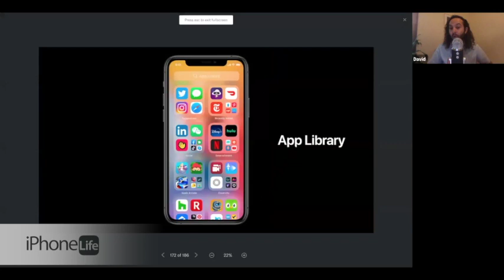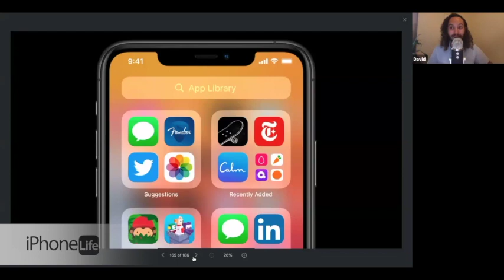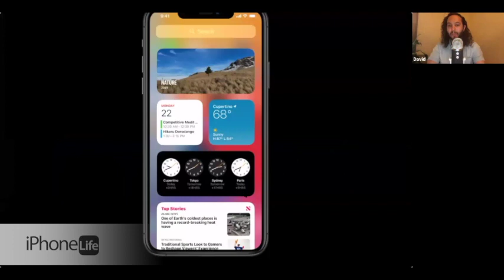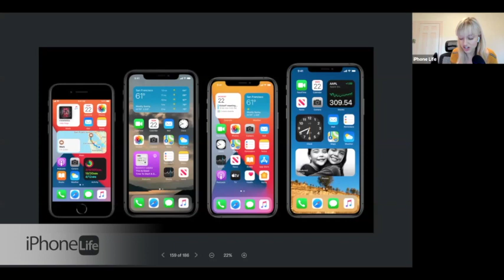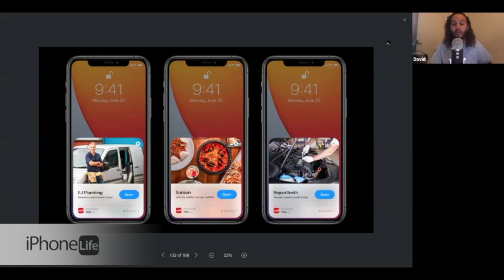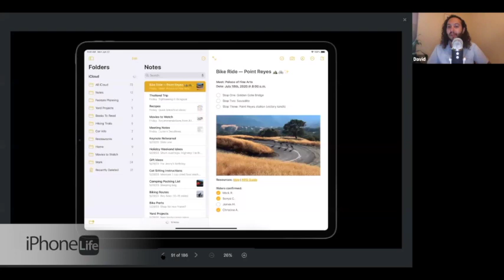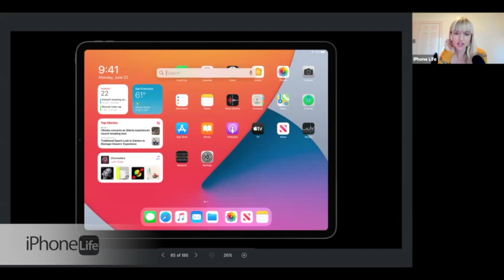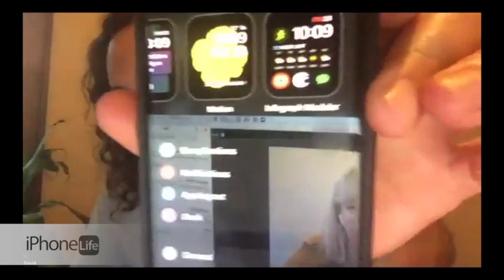iPhone Life Podcast Episode 138 -What WWDC Features Excite You Most?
In this live recording of the iPhone Life Podcast, Donna and David unpack everything Apple unveiled at its annual Worldwide Developers Conference. Learn what iOS 14, iPadOS 14, watchOS 7 & macOS Big Sur have in store for you, plus learn what features listeners loved the most!